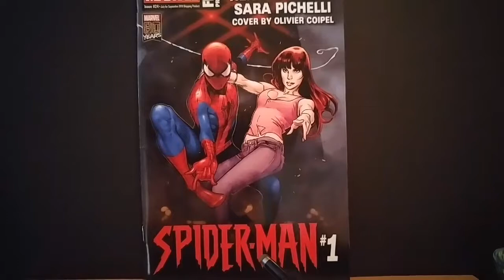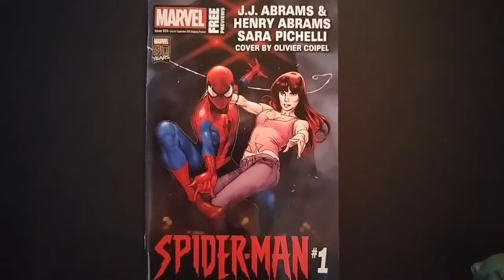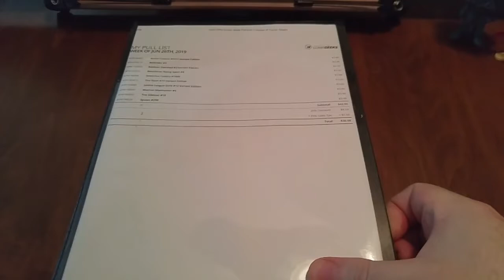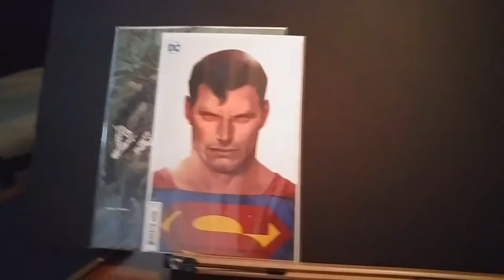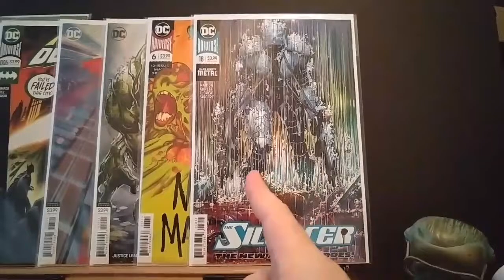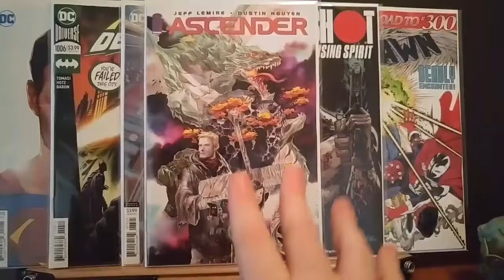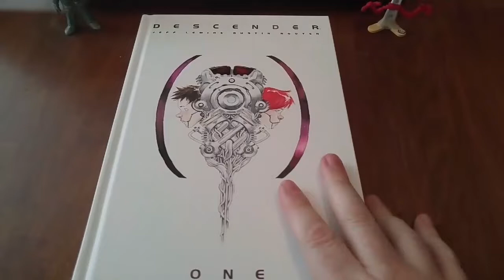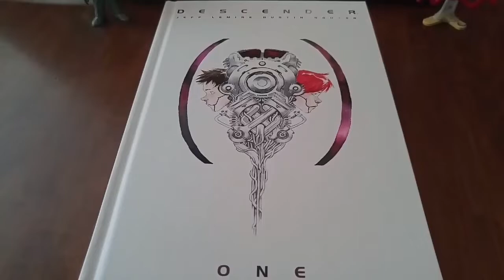Weekly Comics Pull List - 6/26/19 | plus J.J. Abrams Spider-Man, Toy Story 4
On this week's Pull List episode, I talk about the new white privilege Spider-Man comic no one asked for, Toy Story 4, and I introduce a new co-host! Oh and of course I talk about my weekly comic haul which includes something special at the end.
CHANNEL DESCRIPTION